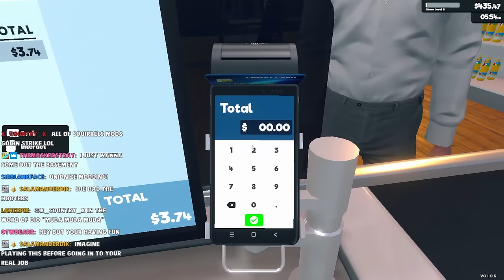MY FAVORITE SIMULATOR GAME OF ALL TIME!!! [SUPERMARKET SIMULATOR] (EP 1)